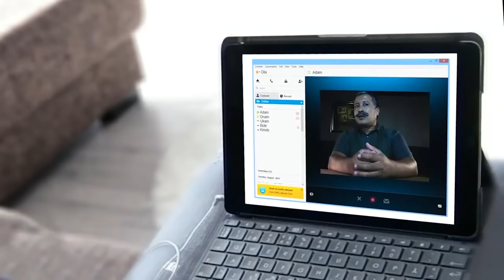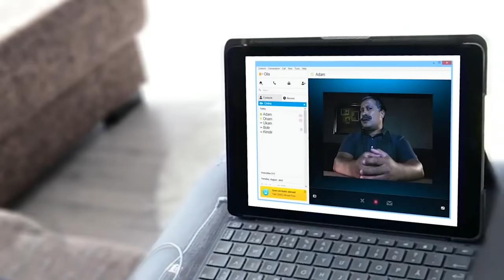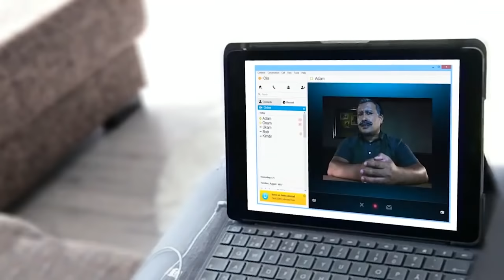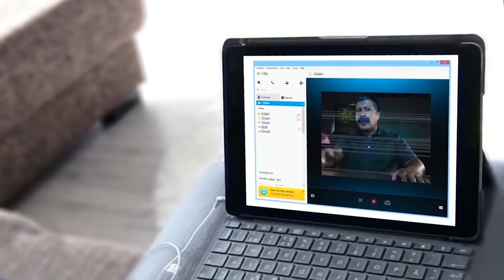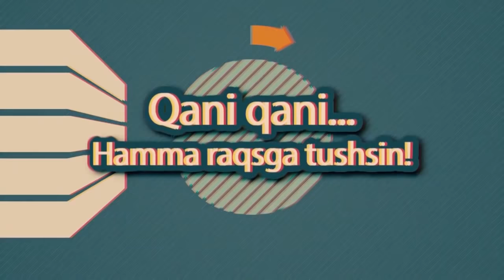Ham Dam SHOU - Erkakmisan erkak (hajviy ko'rsatuv)